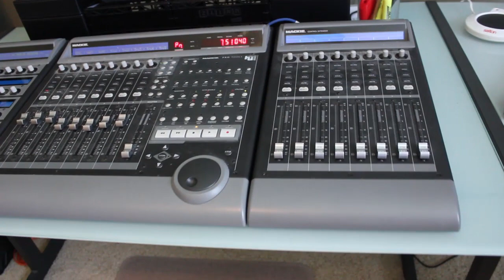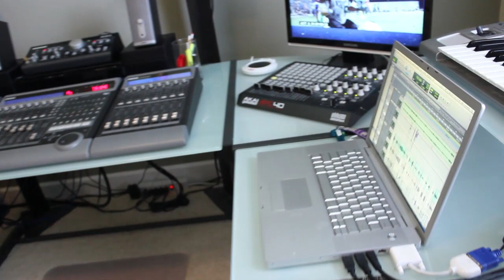Glass House Graphics Audio Studio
Create, edit and customize your audio needs at Glass House Graphics.